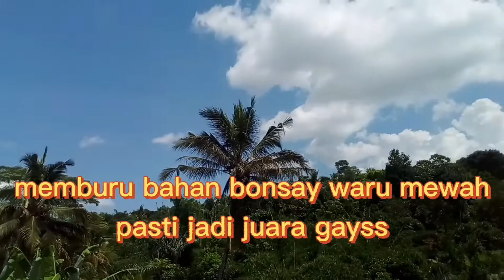memburu bahan waru yg super mewah pasti jdi juara